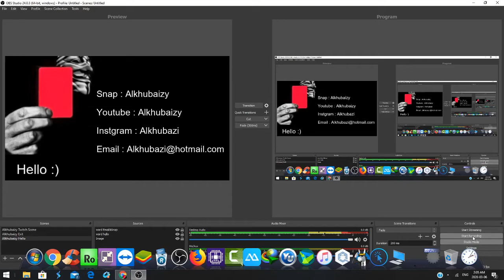Lakes Five - By ELK - BET 10$ Bouns - Slotv Casino